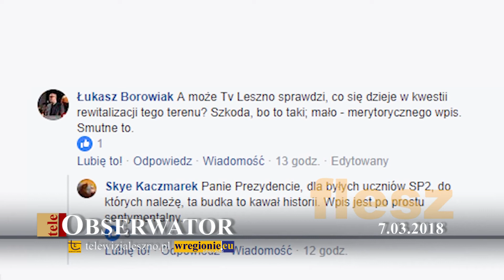teleObserwator Flesz 7.03.2018